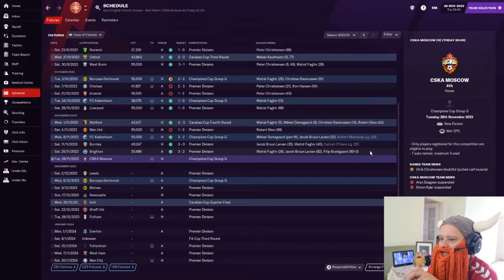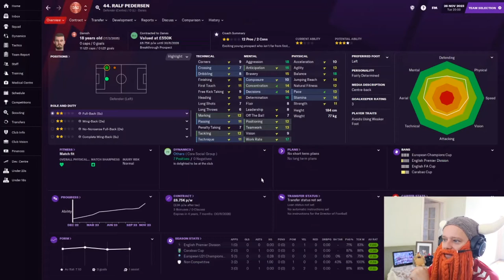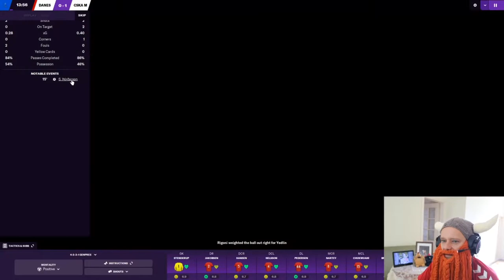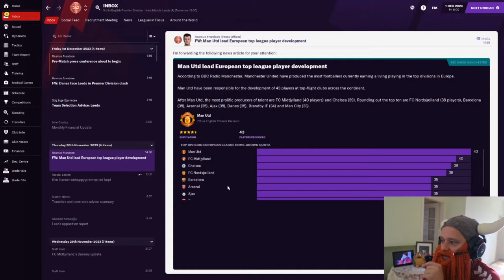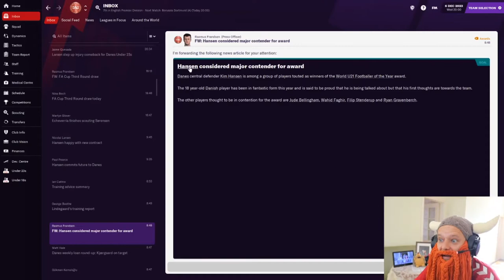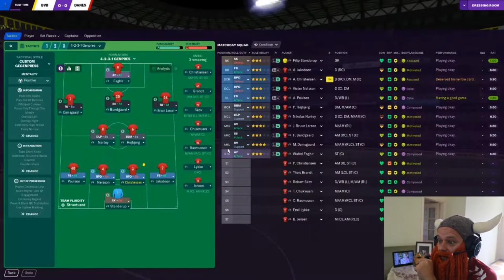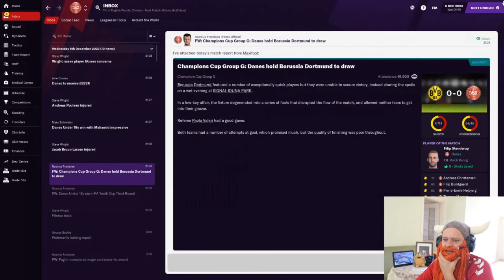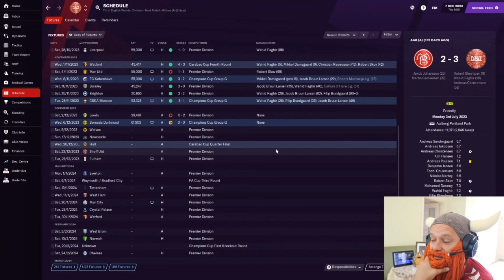Danish Dynamite | #37 | Terrifying Champions League Action | Football Manager 2021